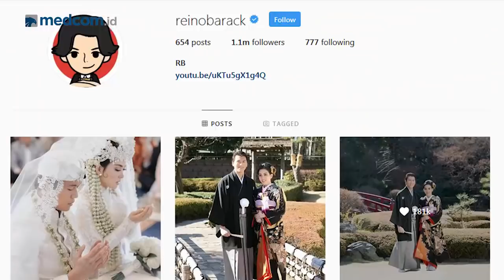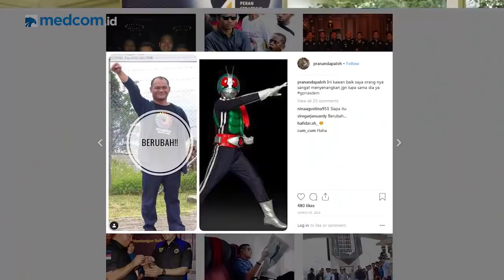Ini Tipe Calon Idaman Prananda Paloh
Pengusaha dan politisi Surya Paloh ternyata memiliki seorang putra yang bernama Prananda Surya Paloh yang merupakan salah satu pendiri Partai Nasdem lho. Berbekal memperhatikan pengalaman dunia politik dari sang ayah sejak muda, bikin kita nggak heran jika Prananda pada akhirnya berkiprah di bidang politik.

Alumnus S1 Political Science di Monash University Australia ini adalah anggota Komisi I DPRI RI,membidangi pertahanan, intelijen, luar negeri, komunikasi dan informasi. Wow keren banget ya!

Untuk diketahui, Prananda ini saudara sepupu dari Reino Barack dan ia masih jomblo nih ladies! Mau tau bagaimana seperti apa Nanda sebenarnya? Yuk simak wawancaranya bersama Maggie Calista hanya di medcom.id